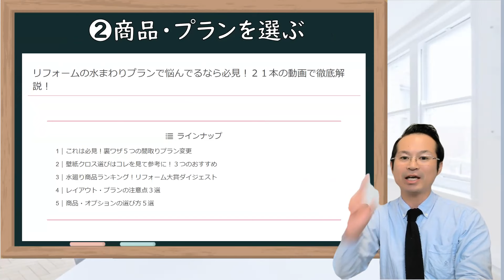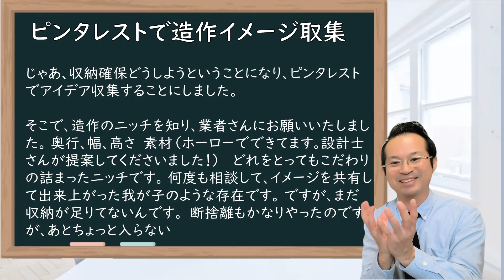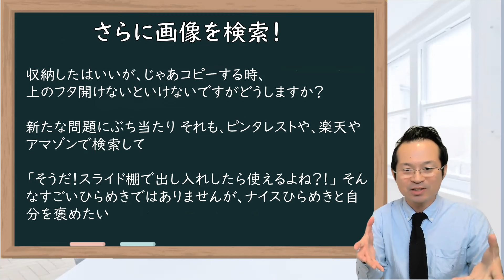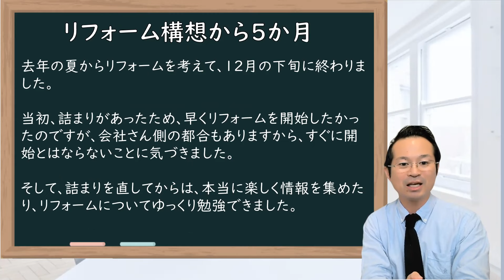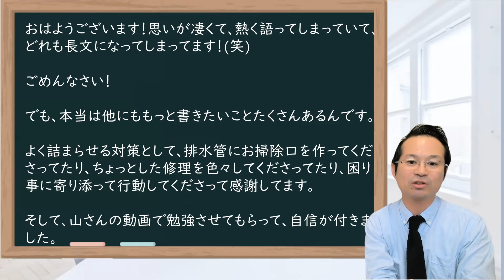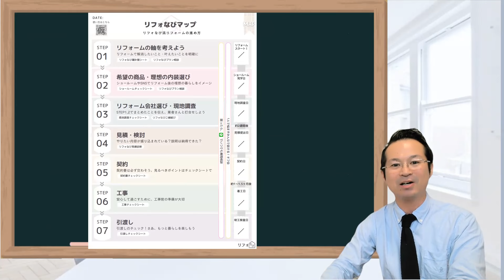キッチン背面収納実例 造作で後悔！いらない？ロボット掃除機ルンバ、プリンター、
この動画は、リフォームを実際にしたキッチンの背面収納についてビフォーアフターへのアンケートを紹介しています。リフォーム経験やアイデアの紹介、ストレージの問題解決方法など、具体的な内容が詳しく説明されています。また、リフォームにおける楽しさと思い出作りの重要性も強調されています。

●LINEで気軽に聞いてみよう！

[00:00]このセクションでは、視聴者さんのリフォームについてご紹介
- キッチンをタカラを選んだ理由を語っています。
- リフォームのきっかけは、排水パイプからの水漏れだったそうです。
- リフォームについての疑問や不安があり、知識が足りないと感じているようです。

[02:40]キッチン背面収納の実例。キッチンの背面に調理器具やプリンター、ロボット掃除機などを収納するための収納スペースを作成。
- プリンターやロボット掃除機などの収納スペースを作成。
- キッチンの背面に収納スペースを作ることで、収納不足の問題を解決。
- ボッシュのフードプロセッサーやグリルレスIHなど、キッチンの特徴的なアイテムも収納可能。

[05:20]キッチン背面収納のアイデアをPinterestで探し、プリンターやロボット掃除機の収納方法を考える。
- Pinterestでアイデアを収集し、デザイナーに相談して収納方法を決定。
- プリンターやロボット掃除機の収納について悩み、Pinterestで解決策を見つける。
- スライドラックを使ってプリンターの収納と操作の便利さを実現。

[08:00] リフォームは楽しい思い出を作るためのものであり、完璧なリフォームは存在しない。
- リフォームは問題が突然起こることもあるため、冷静に対応することが重要。
- リフォームは時間がかかることもあり、計画をじっくり考える必要がある。
- リフォームは思い出を作るためのものであり、少々の不便も良い思い出となる。

[10:40]キッチンの背面収納やニッチ収納について話しています。
- キッチンの背面収納や隙間の活用について興味深い情報が紹介されています。
- また、排水口のための掃除機やチェックシートの活用方法についても言及されています。